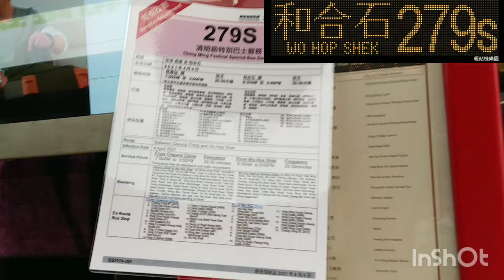(特快清明節路線)九巴279S線 長青➡️和合石